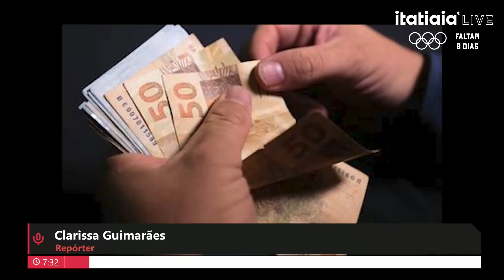DESONERAÇÃO DA FOLHA: STF PRORROGA PRAZO PARA ANÁLISE DA MEDIDA!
O Supremo Tribunal Federal prorroga até 11 de setembro o prazo para que o Congresso analise as medidas para compensar a redução de impostos da folha de pagamento de empresas.

A medida beneficia 17 setores da economia e pequenos municípios.